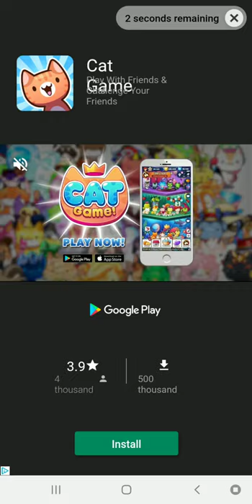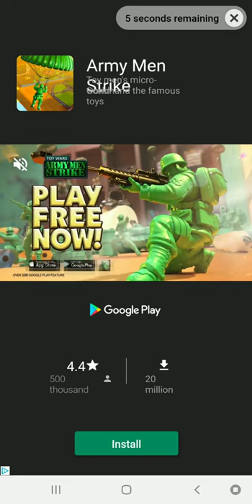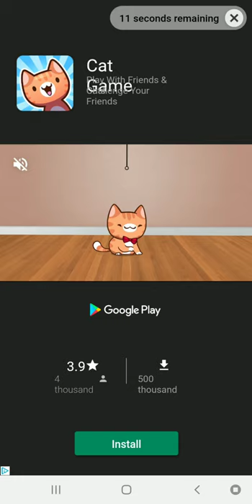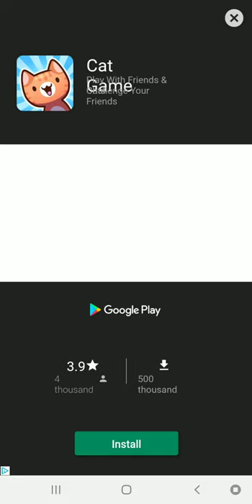RANK 62! My Second FREE Supreme Capsule! Adventure Communist Ninja Union Results | Rank UP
In this video we rank up to rank 62 and get our second free supreme capsule in adventure communist!

Wanna join Endless Frontier?